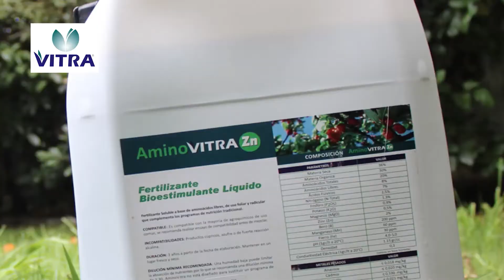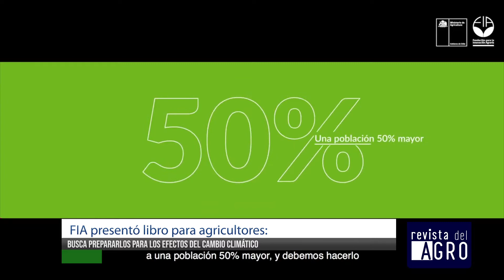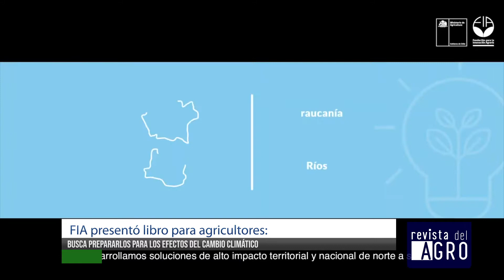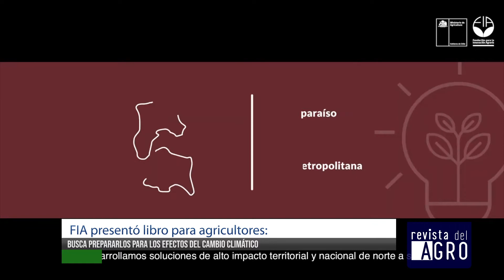Revista del agro